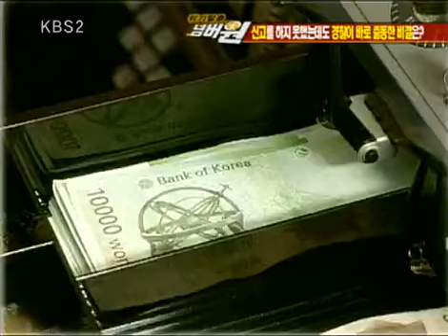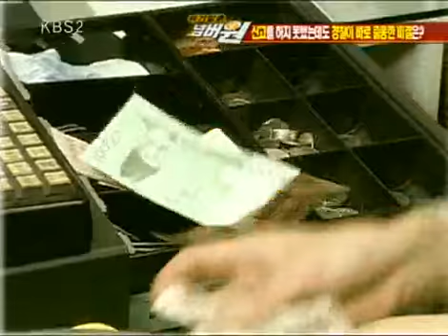위기탈출 넘버원 - Crisis Escape No1 20081124 #001